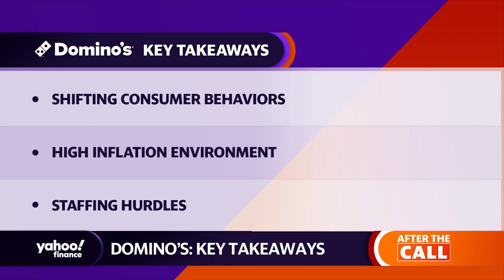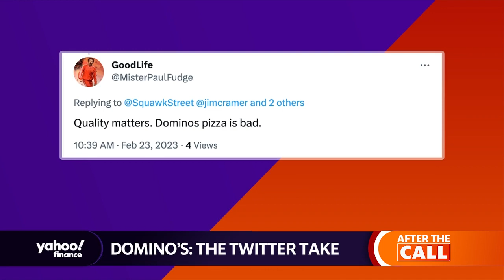Domino's Pizza posts mixed Q4 earnings report, same-store sales miss estimates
Yahoo Finance’s Allie Canal joins the Live show to discuss key takeaways from Domino’s earnings call on Thursday and how investors on Wall Street and Twitter are reacting.